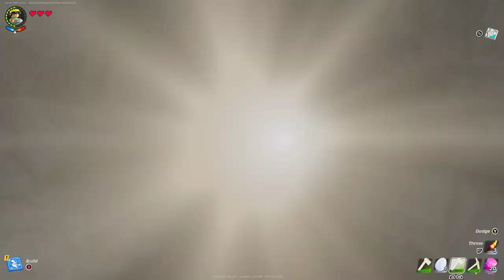Day #4 Fortnite x Lego Survival Village Series @BmwsXBL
Use my code "HERP" in the fortnite item shop to really support me :)